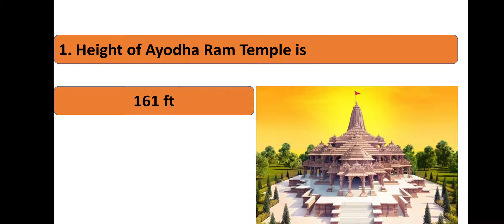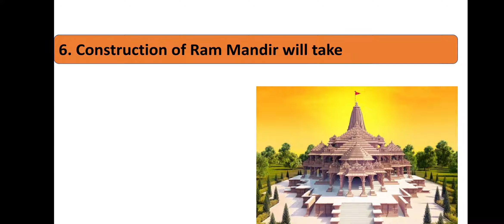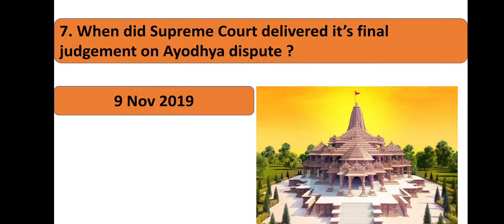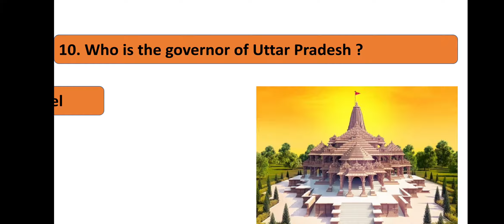RAM MANDIR. AYODHYA RAM MANDIR. CURRENT AFFAIRS 2020. ৰাম মন্দিৰ । IMPORTANT GK ON RAM MANDIR. MCQ.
ৰাম মন্দিৰৰ বিষয়ে কিছু কথা।
All Important Facts about Ram Mandir in One Video.

IN ASSAMESE & ENGLISH

Must Read for All students, All Govt job Aspirants.

Strictly according to Competitive Exams pattern.

Must know GK for all school going students.

For APSC, RAILWAYS, SSC, ALL GOVT JOBS INTERVIEW.

WATCH ALL OUR VIDEOS FOR A COMPLETE COVERAGE ON GK.
WE PROVIDE ONLY IMPORTANT QUESTIONS. FROM EXAM POINTS OF VIEW.

ALL THE BEST ASPIRANTS

WITH LOVE
CMঅসম